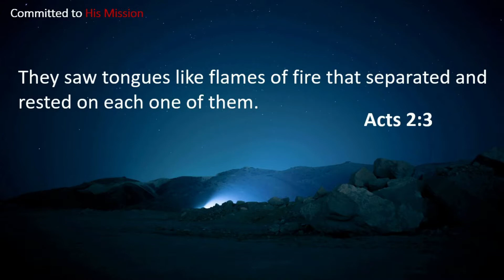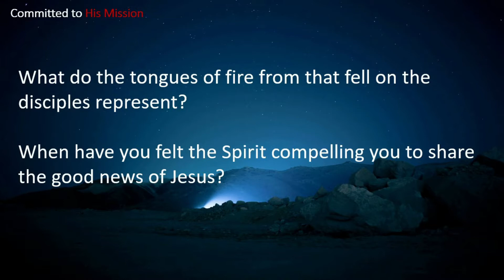Daily Devotional for 12/02/20 on Being Committed to His Mission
In today's Daily Devotional, Bro. Aaron explains to us what it means to have "tongues of fire." This devotional has been adopted from Lifeway's Bible Studies for Life Daily Discipleship Guide for Students.